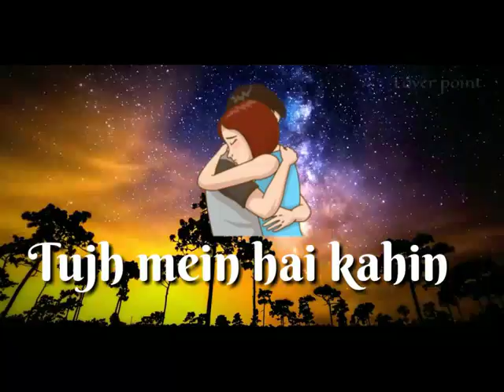Best whatsapp status